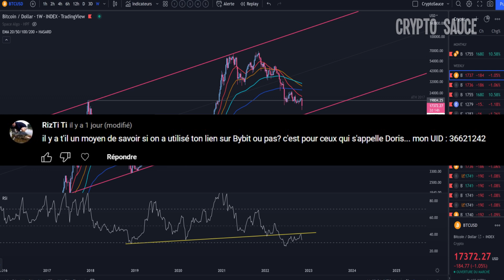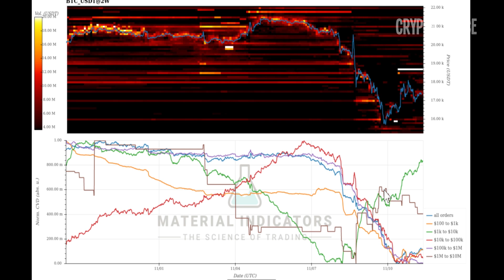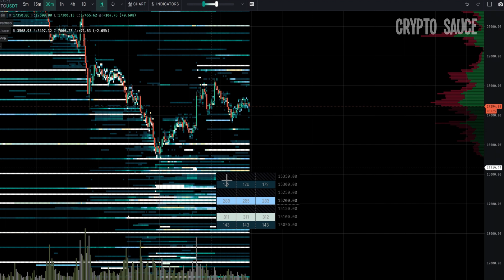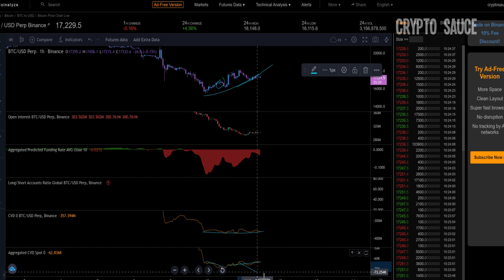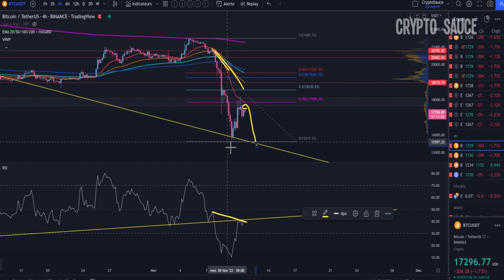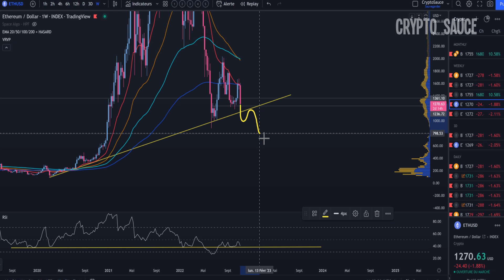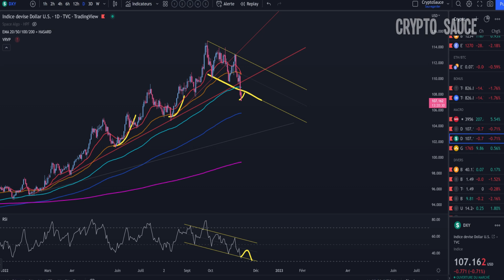Bitcoin: Après FTX (.. effet Domino) 🙏🌳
Trading: Analyse technique en français sur la crypto bitcoin et ethereum. Le bonus du jour se passera sur le dollar index et le GOLD.